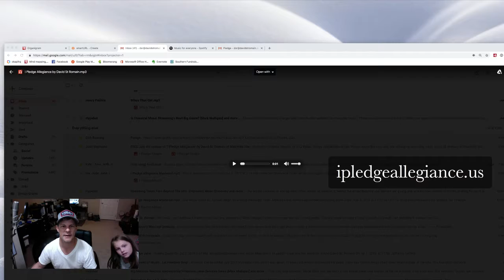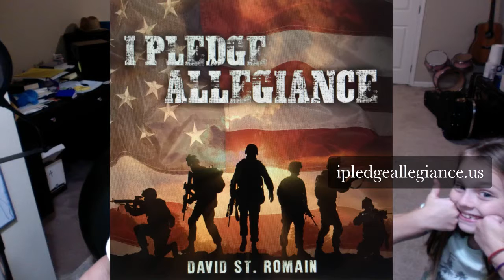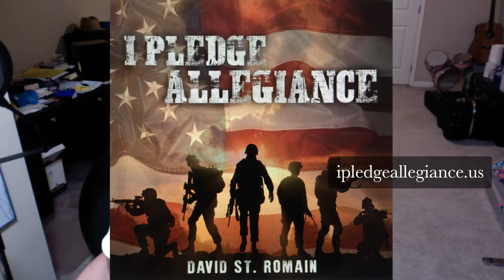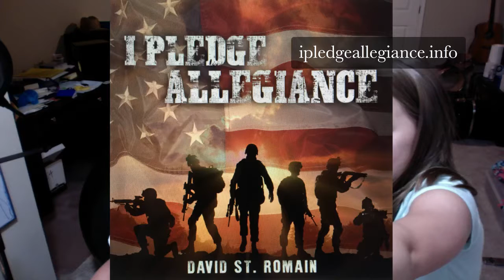I Pledge Allegiance